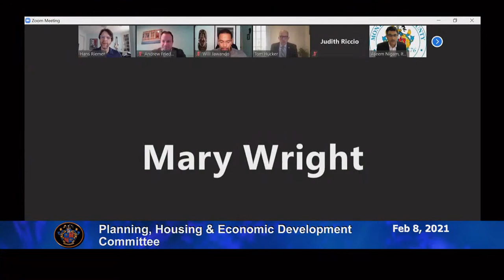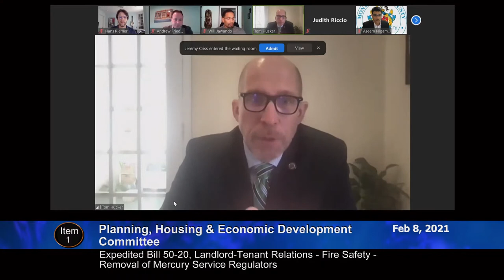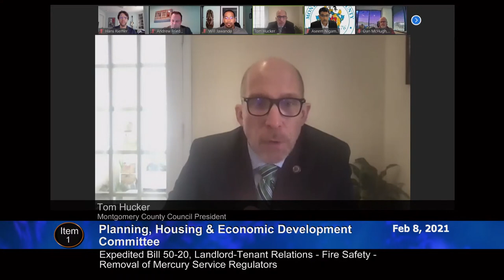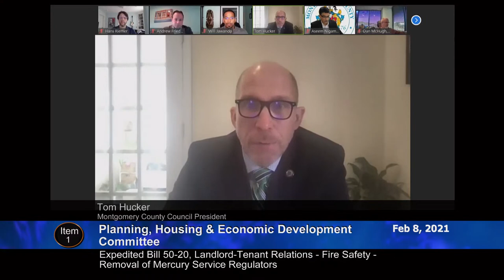February 8, 2021 - PHED Committee Worksession